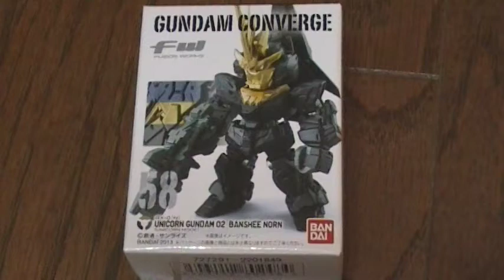開封動画 ユニコーンガンダム バンシィ GUNDAM CONVERGE youtube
シリーズ５８番目のフィギュアです♪